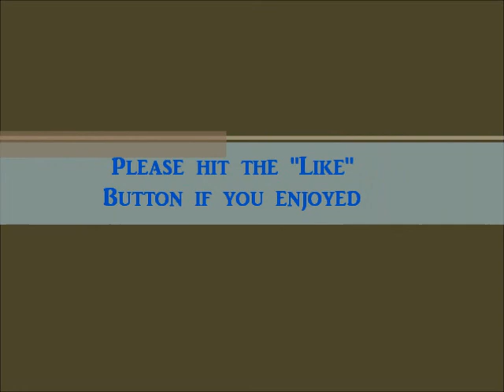Random Movie 4 Shi or Yon (whichever works best)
Random movie 4 answers the question: "what is the meaning of life?" and more! enjoy